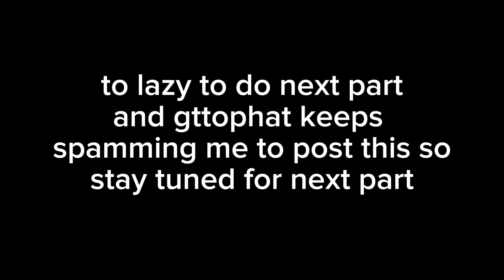Fighting GTTophatVR's New Powers..